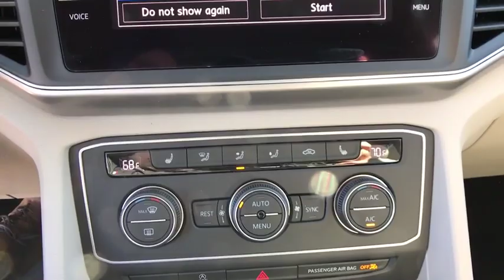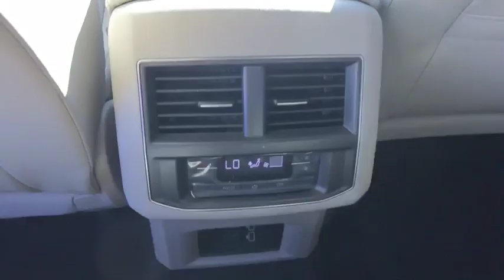2019 Volkswagen Atlas Denver, Aurora, Lakewood, Littleton, Fort Collins, CO KC508525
Black  2019 Volkswagen Atlas available in Denver, Colorado at O'Meara VW. Servicing the Aurora, Lakewood, Littleton, Fort Collins, CO area.
2019 Volkswagen Atlas 3.6L V6 SE w/Technology - Stock#: KC508525 - VIN#: 1V2UR2CA0KC508525

O'Meara VW
1900 W 104th Ave

Volkswagen FEVER*** Your lucky day!!! Real gas sipper!!! 23 MPG Hwy! All Wheel Drive, never get stuck again. Safety equipment includes: ABS, Traction control, Curtain airbags, Passenger Airbag, Front fog/driving lights...Other features include: Bluetooth, Power locks, Power windows, Heated seats, Auto... The O'Meara family is thrilled to welcome Volkswagen onto our brand group and into our hearts! Serving Colorado for over 100 years, since 1913, O'Meara has been family owned and operated, represented by 4th generation leadership.  We look forward to proudly serving the greater Denver Colorado area from 104th in Thornton. Thank You for your time and interest, we would love to earn your business! Internet price in lieu of special APR unless otherwise stated. Must finance/lease thru VCI,  W.A.C., residency restrictions may apply, see dealer for details, does not include prior sales, void where prohibited, cannot be combined with other offers or discounts, APR specials, and/or promotions. All prices are only valid on date posted only and are subject to change.  Please contact dealer for current availability and pricing.